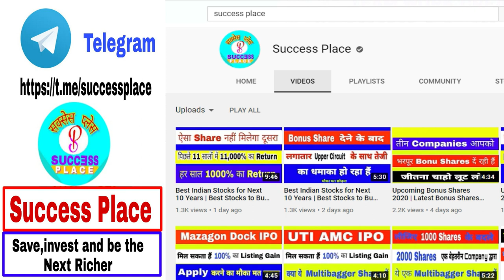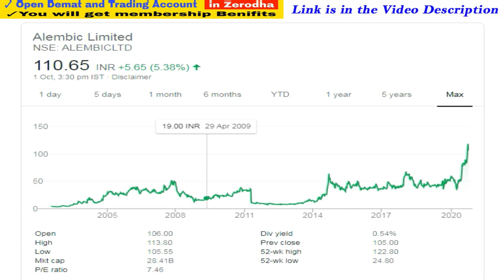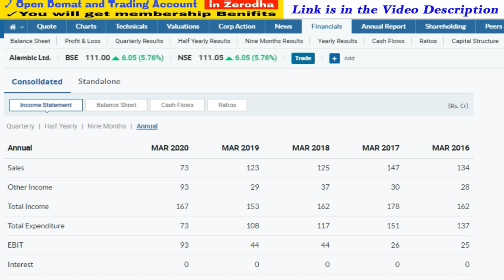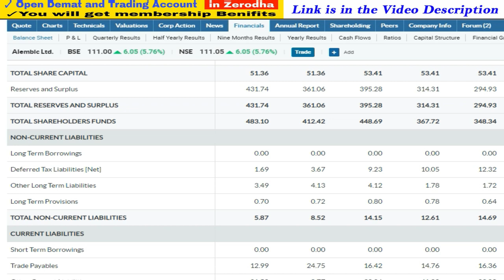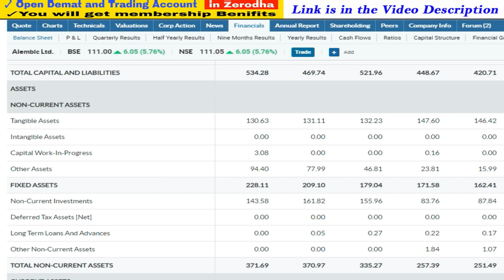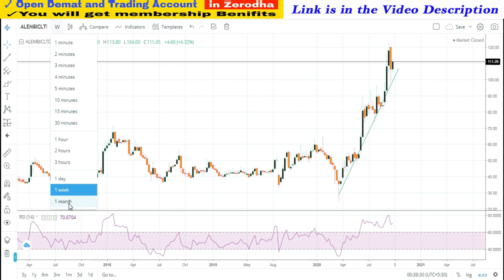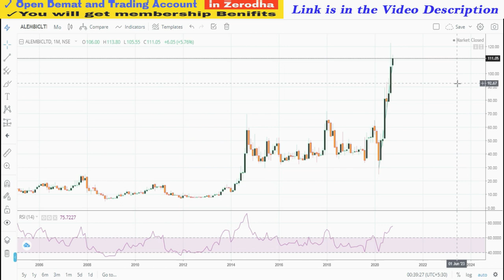Best Indian Stocks for Next 10 Years | Best Stocks to Buy for 2020 | Alembic Share | Success Place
1. You will be added in Positional Trading SUPPORT Group on What'sapp by Angel Broking .